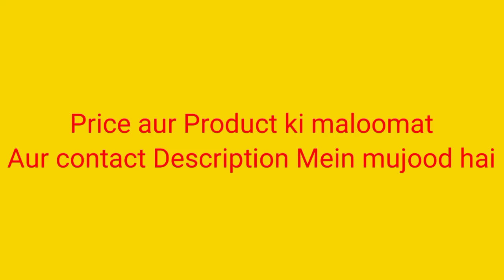2 Piece SuiteWith Neck BeltFabric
Product description
2 Piece Suite
With Neck Belt

Fabric : Silk

Chest 21
Front Length 30
Back Length 34
Trouser length 38

*Price  1450/*